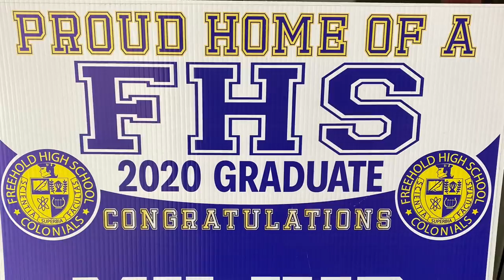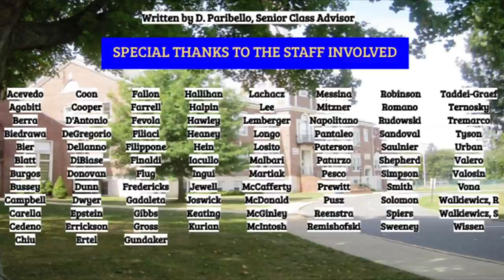Freehold High School- A Letter To Our Seniors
For the past six years, as the senior class advisor, my main priority has always been to organize and plan the milestone events that take place at the end of the year. Over the last few months, as I was struggling with the fact that I could not give the seniors what they deserved, I realized that there is a lot more that goes into my role. The real job of the senior class advisor is to provide students with memories that can last a lifetime.

This pandemic may have taken away a lot, but it could never take away the love and compassion that our staff has for our students. Although this video can never replace what the seniors have lost, I hope they can look back at this time and remember how much we care.

Thank you to all the teachers, administrators, supervisors, guidance counselors, child study team members, paraprofessionals, and administrative professionals who helped make this video possible.

To the Class of 2020- we miss you, we are thinking about you, and most importantly, we are PROUD of you.